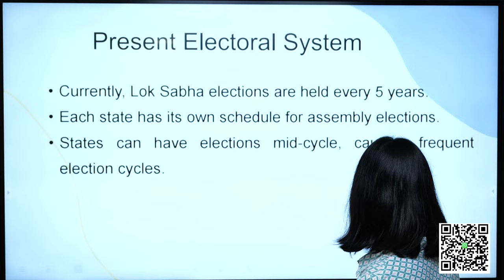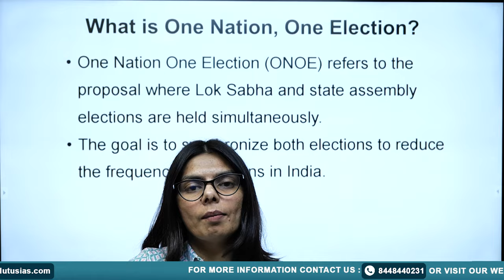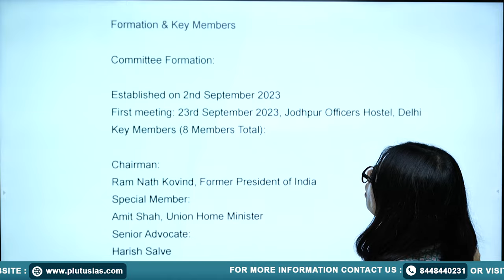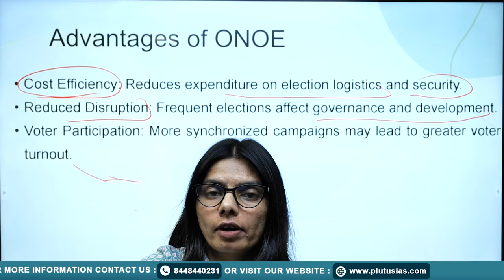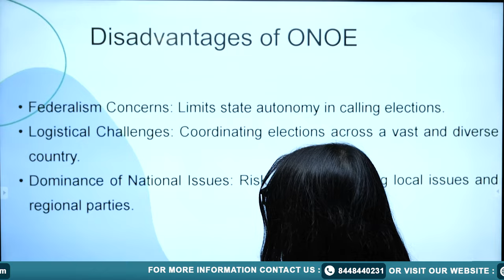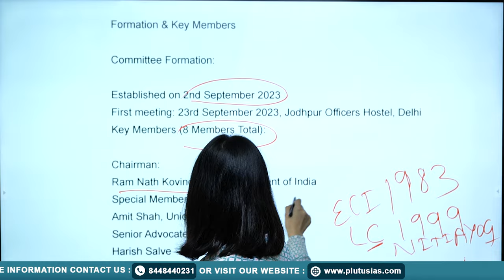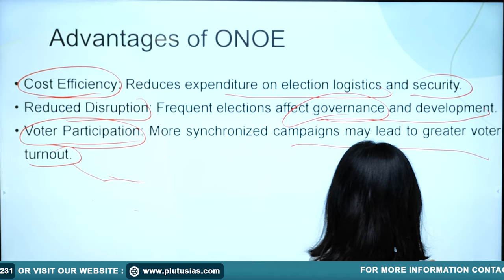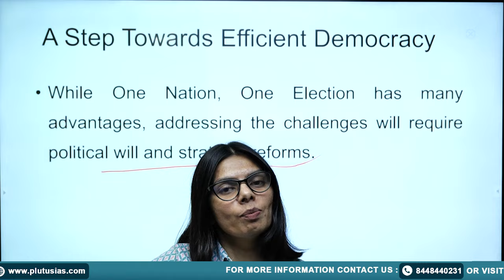Explained: One Nation, One Election | UPSC/IAS 2025 | One Nation, One Election in India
Address:
2nd Floor, Apsara Arcade, Karol Bagh Metro Station Gate No. – 6, New Delhi 110005
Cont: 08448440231